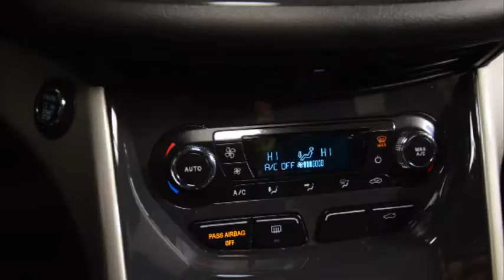F9568 2013 Ford Escape